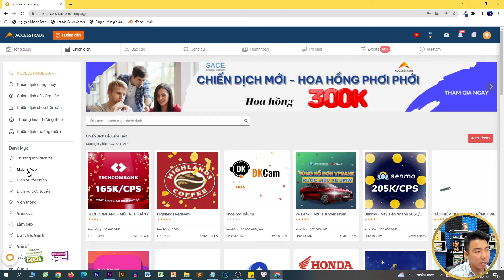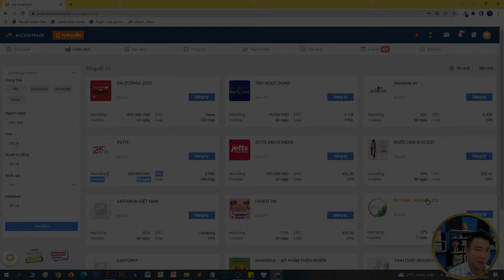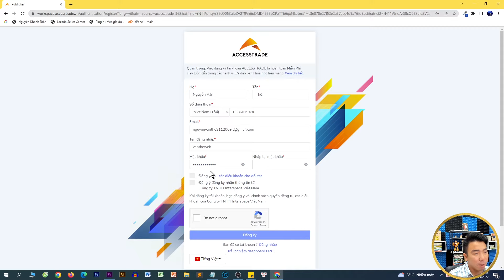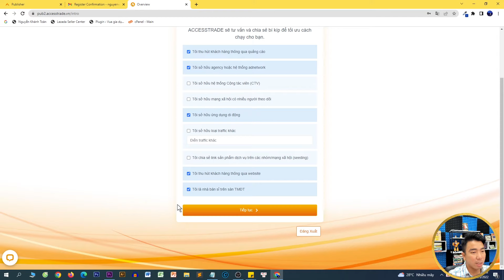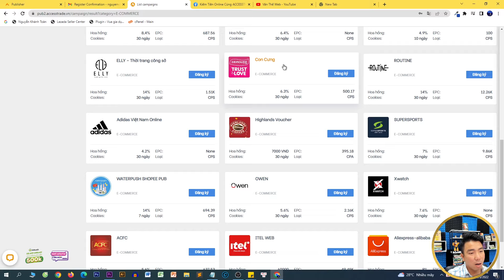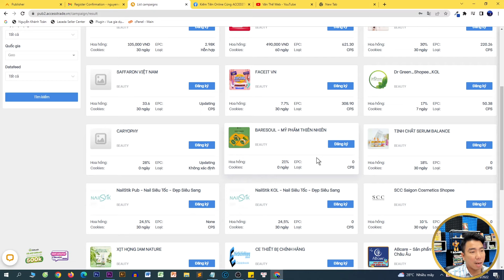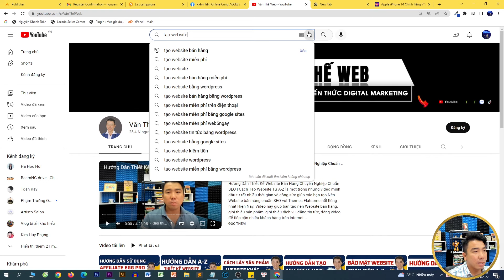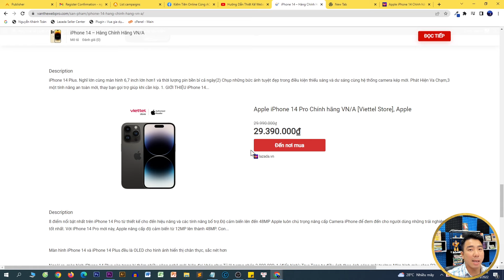Cách đăng ký kiếm tiền với AccessTrade - Tạo Thu Nhập Thụ Động từ Affiliate Marketing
Cách đăng ký kiếm tiền với AccessTrade - Tạo Thu Nhập Thụ Động từ Affiliate Marketing sẽ giúp bạn biết cách đăng ký và xem các phần trăm hoa hồng cực kỳ hấp dẫn Trên AccessTrade.

AccessTrade là nền tảng trung gian hỗ trợ tiếp thị liên kết uy tín  và lớn nhất Việt Nam. Khi Bạn đăng ký tài khoản AccessTrade , Bạn lấy link chia sẻ tiếp thị liên kết trên mạng xã hội: Facebook, Twiter, Youtube, TikTok, Zalo... Bạn sẽ kiếm được thu nhập thụ động cực kỳ hấp dẫn từ 10 triệu đến vài trăm triệu/ tháng tùy vào mức độ chia sẻ và tầm ảnh hưởng của bạn.

Tiếp thị liên kết là gì? Còn có tên gọi Affiliate marketing. Đây là hình thức chia sẻ doanh thu của các doanh nghiệp trong thời đại bán hàng online. Bạn lấy link chia sẻ cho khách hàng mua hàng, bạn nhận hoa hồng từ 20 - 70% tùy vào các nền tảng và sản phẩm khác nhau. Hiện nay có thể tiếp thị rất nhiều lĩnh vực như: Thời trang, thực phẩm, mỹ phẩm, máy móc, thiết bị, khóa học, phần mềm, sách, dụng cụ, các sàn trader, forex, coin.. các phần mềm bán hàng, phần mềm quản lý. Tất cả mọi sản phẩm vật lý và sản phẩm số hầu như đều có tiếp thị liên kết.

Tham gia kiếm tiền trên AccessTrade cũng vậy, trên AccessTrade có hơn 200 chiến dịch đến từ hơn 200 thương hiệu và trang thương mại điện tử nổi tiếng như Tiki, Shopee, Lazada, Sendo, MBBank, ViettelPay. Bạn sẽ vào các trang thương mại điện tử lấy link sản phẩm rồi tạo ra đường link tiếp thị của riêng bạn trên hệ thống AccessTrade, sau đó đem đường link tiếp thị đi chia sẻ cho mọi người thông qua Blog, Website, Youtube, Facebook. Khi có người nhấn vào link của bạn để vào mua sản phẩm thì sẽ được AccessTrade tự động ghi lại và cộng doanh thu hoa hồng cho bạn. Hoa hồng cao hay thấp thì tùy từng chiến dịch, từng lĩnh vực sản phẩm nhé! thông thường là từ 5-30%.

Video hỗ trợ bạn kiếm tiền tiếp thị liên kết nên xem

🤝 Bạn đang cần tìm chuyên gia trong lĩnh vực thiết kế website chuẩn SEO để bán hàng, kiếm tiền online, kinh doanh, chia sẻ kiến thức, bán sản phẩm số, bán khóa học... Hãy liên hệ với Thế để được hỗ trợ và tư vấn chi tiết nhé.
🤝Bên mình chuyên lập trình thiết kế các mẫu website theo yêu cầu, yêu cầu thế nào cũng thiết kế được.
🤝 Hoặc bạn đã có website rồi, cần tối ưu SEO lại cho chuẩn thì bên mình cũng nhận thiết kế nhé.
🤝 Mình còn nhận đào tạo 1 kèm 1 các khóa học Pro: SEO website lên tóp Google, Youtube Pro, Kiếm tiền tiếp thị liên kết, Khóa học thiết kế website Pro.